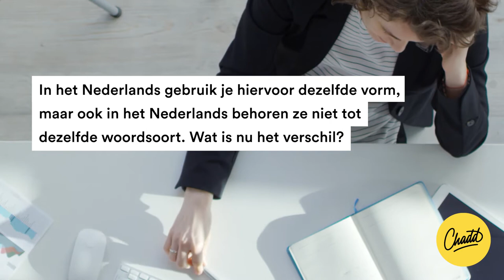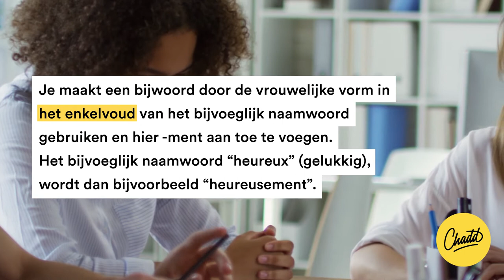Het bijvoeglijk naamwoord en het bijwoord - Mr. Chadd Academy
Het bijvoeglijk naamwoord en het bijwoord in het Frans?

Wat zijn het, en welke moet ik gebruiken? Mr. Chadd legt het je allemaal uit!

C’est difficile ça! Het is niet makkelijk maar als je dit artikel hebt gelezen weet je precies waar het over gaat als je leest over l’adjectif (bijvoeglijk naamwoord) en l’adverbe (het bijwoord). Ze lijken erg op elkaar, maar er zijn toch grote verschillen. In welke situatie gebruik je een bijvoeglijk naamwoord en in welke gebruik je een bijwoord? Lees dit artikel en je snapt het helemaal!

L’adjectif en l’adverbe, wat zijn het?
Bijwoorden en bijvoeglijke naamwoorden geven een kenmerk aan van een ander woord in de zin.

De mooie jongen (bijvoeglijk naamwoord)
Hij danst mooi (bijwoord)

Mooi zegt dan wat over ‘jongen’ en over ‘danst’. In het Nederlands gebruik je dezelfde vorm, maar ook in het Nederlands behoren ze niet tot dezelfde woordsoort. In zin 1 is mooi een bijvoeglijk naamwoord (l’adjectif) en in zin 2 is mooi een bijwoord. Wat is nu het verschil?

Een bijvoeglijk naamwoord geeft een kenmerk weer van een zelfstandig naamwoord. Een zelfstandig naamwoord is een woord waar je in het Nederlands de, het of een voor kan zetten, in het Frans kan je er un/une of le/la/l’ voor zetten. Een zelfstandig naamwoord is vaak een ding, of een dier, of een persoon of een plant.

Voorbeelden zijn:

Un garçon marrant  Een grappige jongen
Une jolie fille  Een leuk meisje
Le bâtiment moche  Het lelijke gebouw
La fenêtre petite Het kleine raam
Er zijn veel verschillende regels over de uitgangen van de bijvoeglijke naamwoorden, deze veranderen namelijk afhankelijk van het zelfstandig naamwoord. Ook zijn er veel uitzonderingen. Je kan daar alles over lezen bij het artikel waar hierover geschreven is.

Een bijwoord zegt iets over een ander bijwoord, een bijvoeglijk naamwoord, een werkwoord of over een plaats of tijd. In de zin uit het voorbeeld (‘hij danst mooi’) zegt ‘mooi’ wat over ‘danst’, een werkwoord. Als je zegt: ‘het was bijzonder lekker’, dan is ‘bijzonder’ een bijwoord want het zegt iets over ‘lekker’, een bijvoeglijk naamwoord. Je kan het bijwoord vaak vinden door een hoe?-vraag te stellen. Hoe danst hij? Mooi. Hoe lekker was het? Bijzonder (lekker).

Hoe vorm ik een bijwoord?

In tegenstelling tot het bijvoeglijk naamwoord heeft het bijwoord géén veranderende vorm. Je maakt een bijwoord als volgt:

Stap 1: zoek op wat de vrouwelijke vorm in het enkelvoud van het bijvoeglijke naamwoord is
Stap 2: voeg hier +ment aan toe.

Dus bijvoorbeeld:

Complet (compleet). Vrouwelijke vorm enkelvoud is complète. + ment -- complètement
Heureux (gelukkig). Vrouwelijke vorm enkelvoud is heureuse. + ment -- heureusement

Er zijn enkele uitzonderingen:

Eindigt het bijvoeglijk naamwoord op een klinker? Dan valt de -e die je toevoegt aan de vrouwelijke vorm weg. Dus vrai is niet vraiement, maar vraiment.

Sommige vormen zijn volledig onregelmatig, bijvoorbeeld:

bon -- bien goed
gentil -- gentiment aardig
mauvais -- mal slecht
meilleur -- mieux beter

Waar in de zin zet ik een bijwoord?

Als er één werkwoord in de zin is zet je het bijwoord daarachter.

Elle m’aide bien.  Ze helpt me goed.
Elle m’aide rapidement.  Ze helpt me snel.
Heb je meerdere werkwoorden in de zin, bijvoorbeeld omdat je de passé composé gebruikt? Bijwoorden met 1 of 2 lettergrepen zet je tussen het hulpwerkwoord en het voltooid deelwoord. Bijwoorden met 3 of meer lettergrepen zet je na het voltooid deelwoord.

Elle m’a bien aidé. Ze heeft me goed geholpen.
Elle m’a aidé rapidement. Ze heeft me snel geholpen.
Zegt het bijwoord wat over een bijvoeglijk naamwoord of een ander bijwoord? Dan zet je het bijwoord er voor.

Elle est vraiment belle. Zij is erg mooi.
Elle joue très bien. Zij speelt erg mooi.
Zegt het bijwoord wat over de hele zin? Dan zet je het bijwoord helemaal vooraan de zin.

Heureusement, nou ne sommes pas perdus. Gelukkig zijn we niet verdwaald.